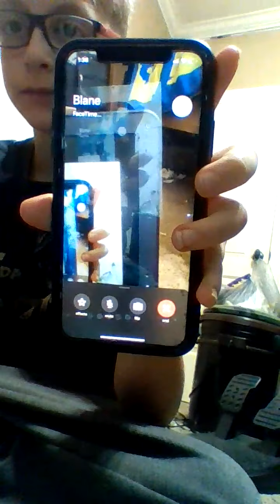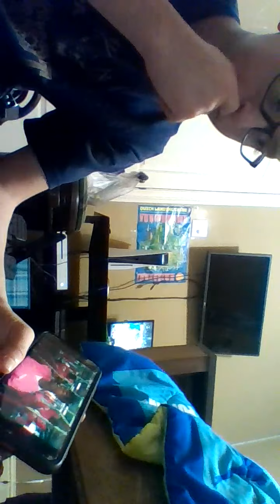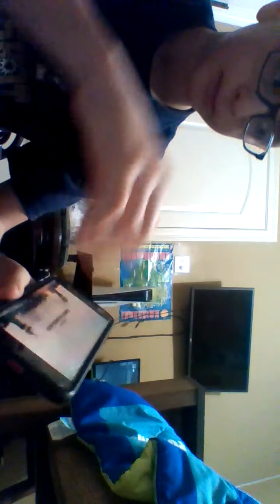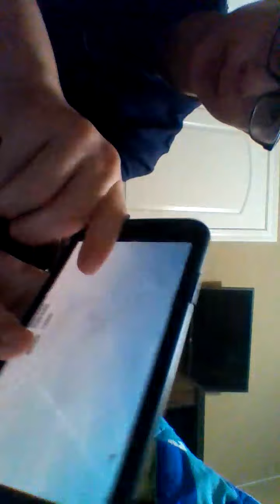PKU15 reacting to lil nas x industry baby